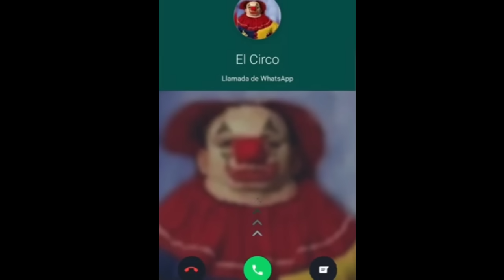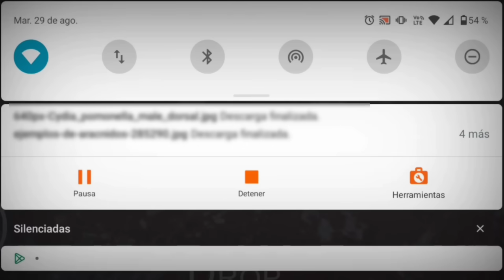¡¡TODOS LOS ESCAPES DE GRANNY 1!! AL MISMO TIEMPO 😨. | MASTER ZEUS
ESFUERZO Y DEDICACIÓN PARA SER UN BUEN CREADOR DE CONTENIDO Y FUTURO STREAMER ❤️🙏

APLICACIONES PARA EDICIÓN QUE USO:

VIDEOS: KINEMASTER PRO

SHORTS: CAP CUT

ERASER: QUITAR FONDO DE IMÁGENES

PHOTO EDITOR: MINIATURAS

PIXEL LAB: TEXTOS DE MINIATURAS

VOZ QUE USO
- APP: LA VOZ DE SUERIA
-VOZ:JULIO
-TONO: MÁXIMO
-VELOCIDAD DE AUDIO: MAXIMO
-LECTURA: MAXIMO
-EFECTO: EXCITED

NOS VEMOS EL SIGUIENTE LUNES ❤️